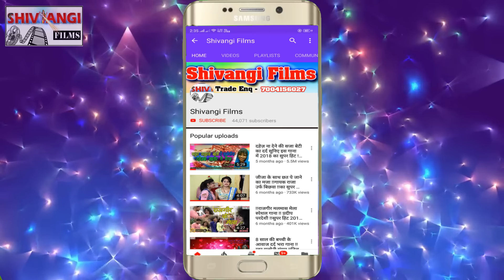Raushan Rohi का लगन में बजने वाला बाराती VIDEO SONG | धमकी न दे गे गोली बंदुक के | Dhamki Na de Ge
Title:  Dhamki Na de Ge Goli Banduk Ke
Singer: Raushan Rohi
Lable: Shivangi Films Digital
Lyrics:  Sudama Jee